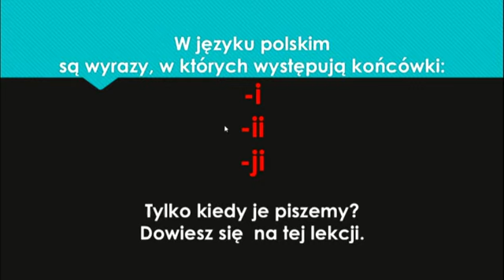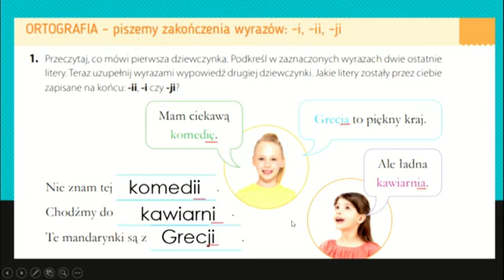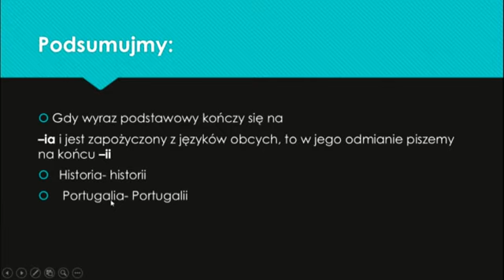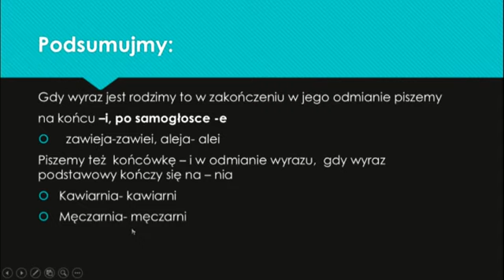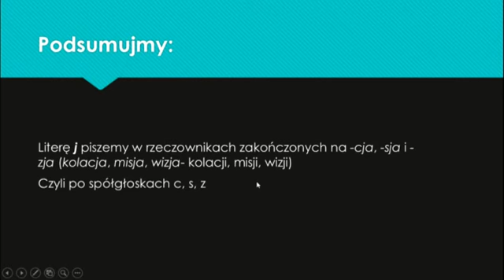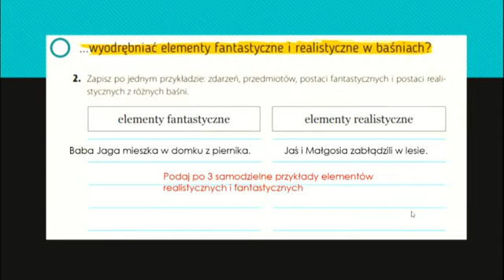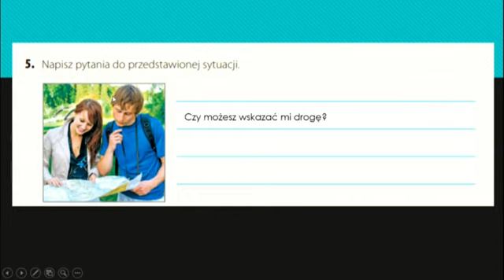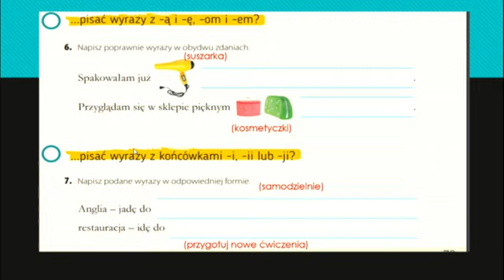J polski - zakończenia wyrazów na -i, -ii, - ji (oraz mini-sprawdzian wiadomości kl. III)